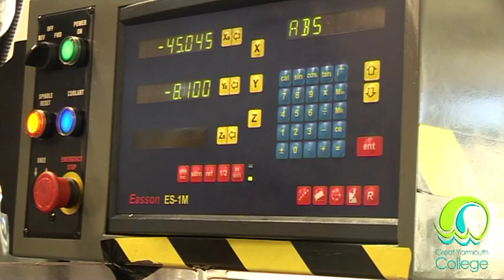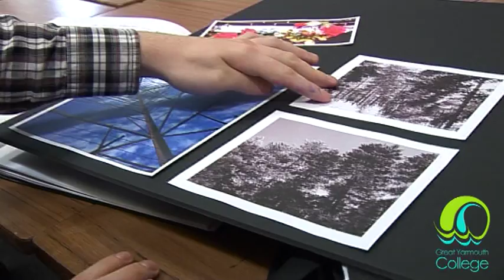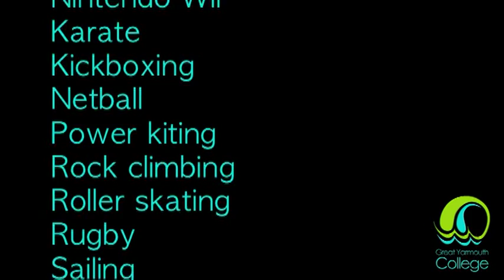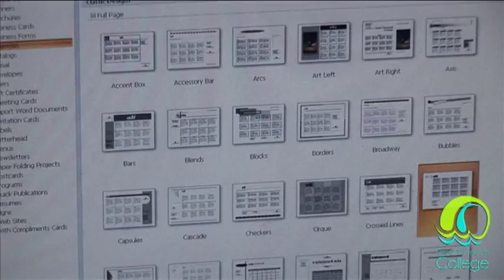Great Yarmouth College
Great Yarmouth College Promotional Video